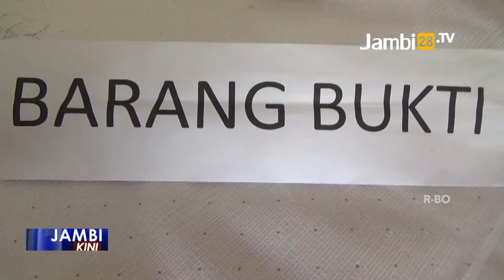Polisi Gagalkan Upaya Penyelundupan Lobster Rp17 Miliar ke Singapura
JAMBI28.TV - Mabes Polri bersama Satuan Reskrim Polresta Jambi mengamankan enam pelaku dan puluhan ribu benih lobster senilai lebih 17 miliar di Jalan Lintas di kawasan Simpang Rimbo, Kenali Besar, Kotabaru Kota Jambi.

Para tersangka adalah MTC berperan sebagai pemilik, HS berperan ikut mendampingi MTC, GS sebagai sopir, mereka adalah warga asal Batam Kepulauan Riau. DR, JS dan DP warga Bengkulu yang membawa barang bukti. Barang bukti yang akan dibawa ke Negara Singapura melintasi Jambi dan ke Batam Kepulauan Riau itu digagalkan petugas pada perlintasan jalan di kawasan tersebut.

Reporter: ANK
Editor/Narator: Agus Solihin Abar